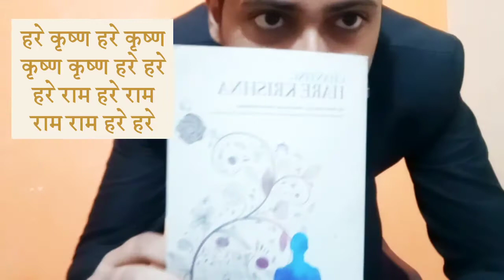Why to Chant Hare Krishna Mahamantra | Benefits of Chanting Hare Krishna Mahamantra | हरे कृष्णा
About this video ~ In this video Mr @RishiRathorLifeCoach is talking about why one should chant Hare Krishna mahamantra. What are the benefits of chanting Hare Krishna mahamantra